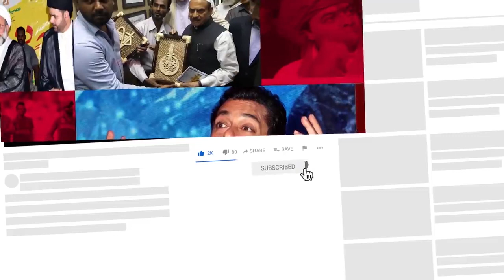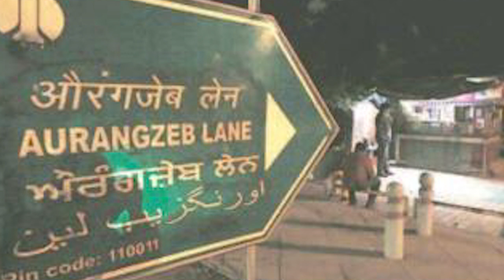Siasat ki khabrein 10th Jan 2021